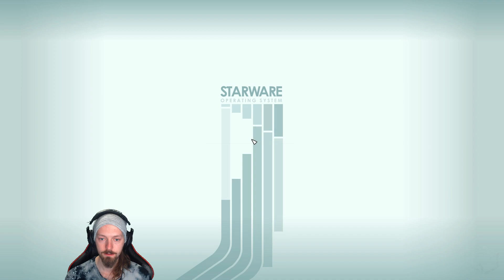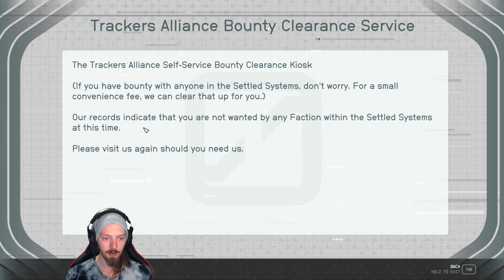Let's Play Starfield - Part 22 - PC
Tip